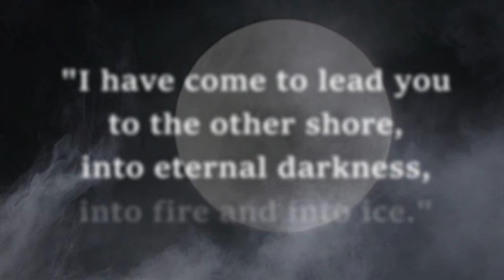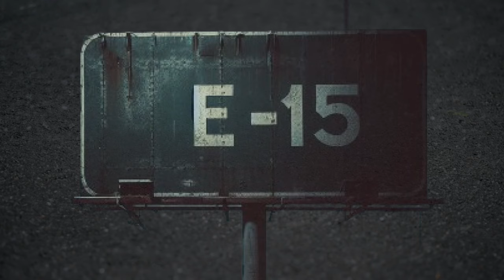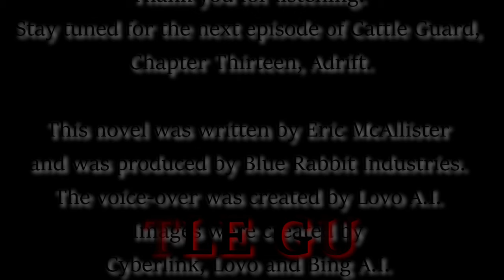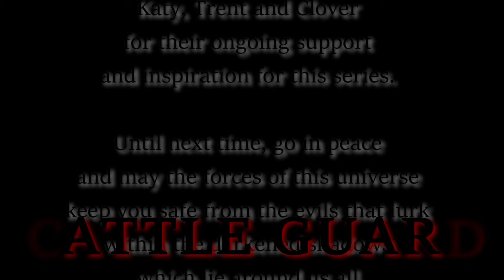The Cattle Guard Series / S1.E21. Decontamination.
This is the twelth chapter from the book Cattle Guard which is the first of three books in its series. This episode is titled unlike in the book, Chapter Twelve, Decontamination. This series is an audio book, and while some episodes may not, others may contain graphic content that may be found disturbing. For optimal listening experience, we recommend using headphones as your choice of audio. We hope you enjoy the series. Safe travels.

00:00 Intro
00:40 Episode
34:35 Credits